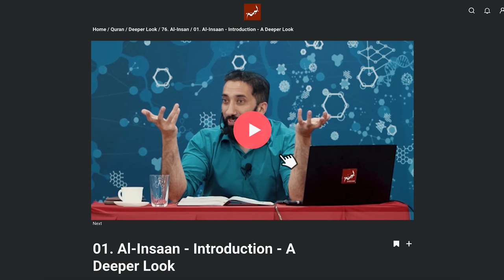Study Surah Al-Insaan with Nouman Ali Khan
📚 OUT NOW! Sign up for Bayyinah TV now and begin your journey through the 'Deeper Look' of Surah al-Insaan